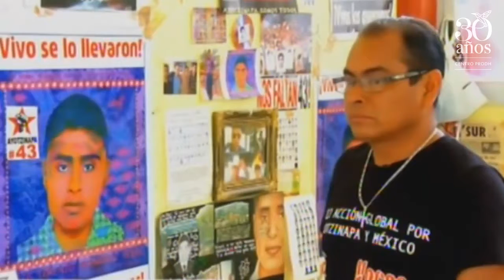43 meses Sin los 43